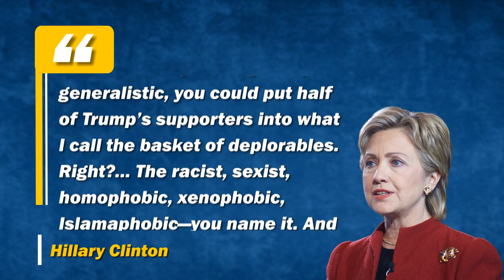EP-13 | Quick Take: Are voters demons?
EP-13 | Voters are kingmakers in a democracy. But politicians often blame them for electoral results, like Congress party’s Randeep Surjewala did recently, calling BJP voters ‘rakshas’. So, are voters really demons?